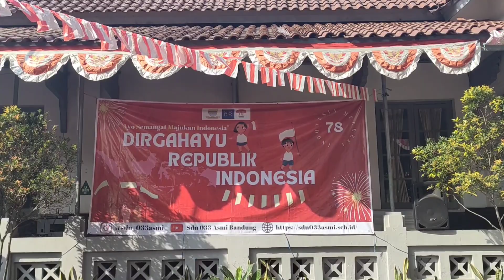Keseruan ikut lomba HUT RI di sekolah | Amza Channel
Assalamualaikum...
Hai gaes, maaf nih baru upload acara 17 agustusan,dikarenakan ada kesibukan yang harus diselesaikan 🙏🙏🙏
Yasudah, kita lanjut nonton aja yuk 😁👍